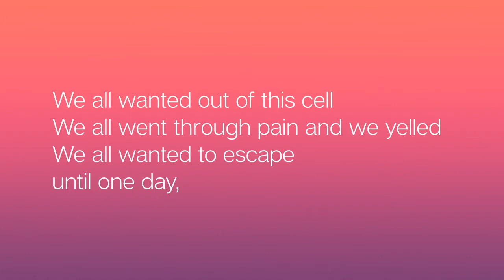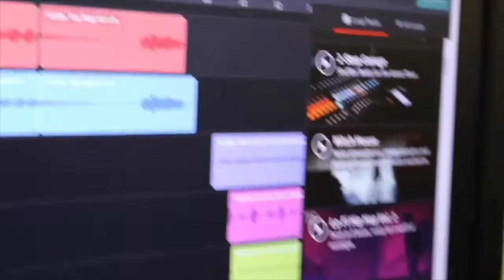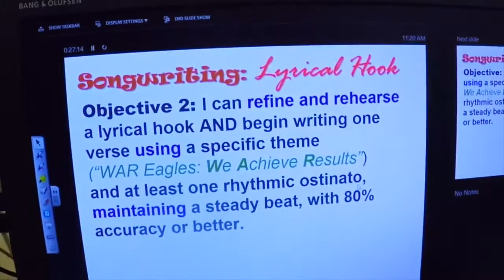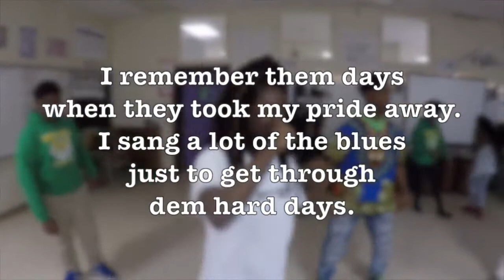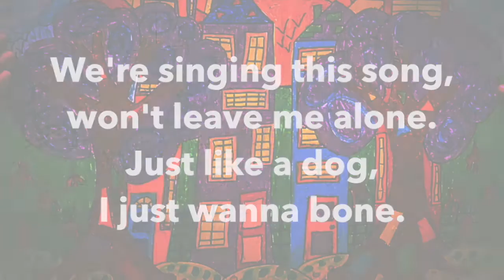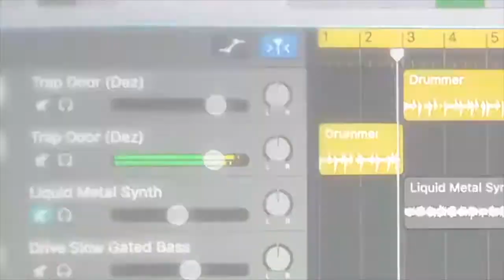Audio Production Demo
Audio production and songwriting classes form the Music & Media classroom over recent years.